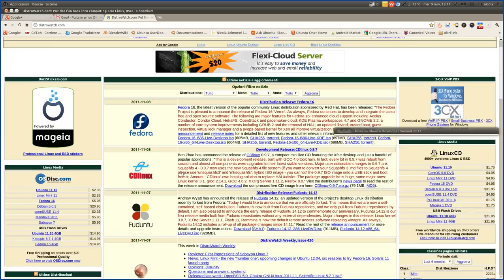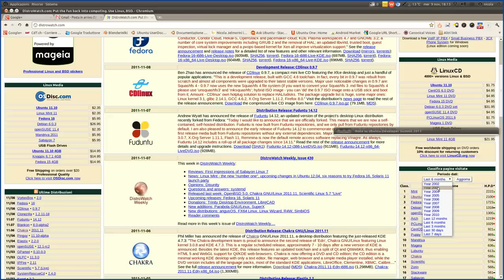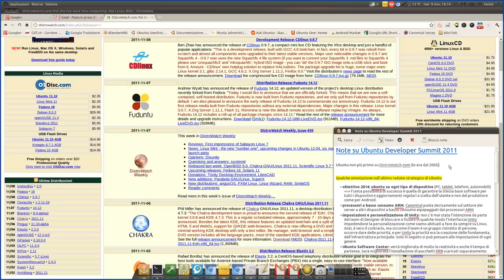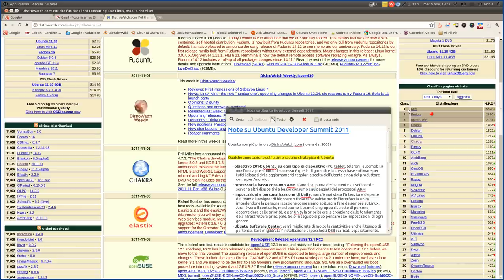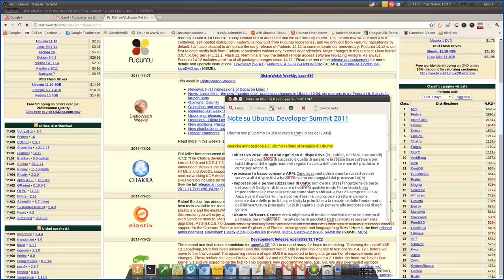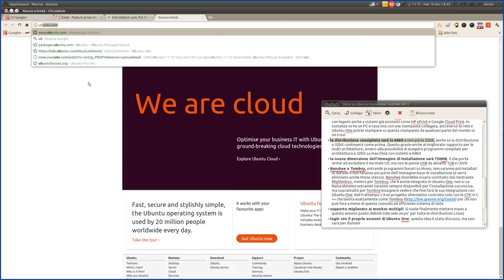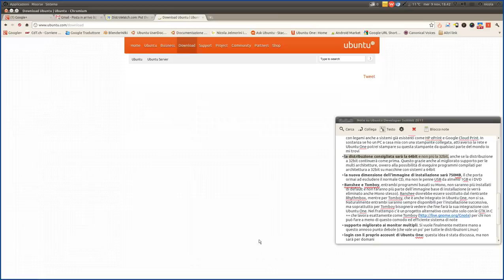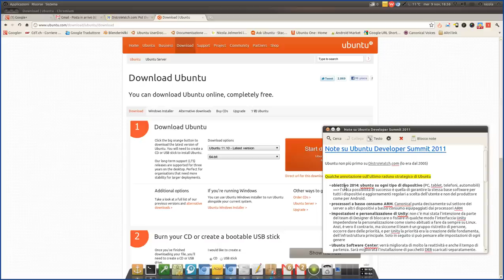Note su Ubuntu Developer Summit 2011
Si è da poco concluso l'ultimo, in ordine di tempo, UDS (Ubuntu Developer Summit), che ha gettato le basi della prossima versione di Ubuntu 12.04 LTS, e anche sul futuro più lontano.
Qui ho voluto rac